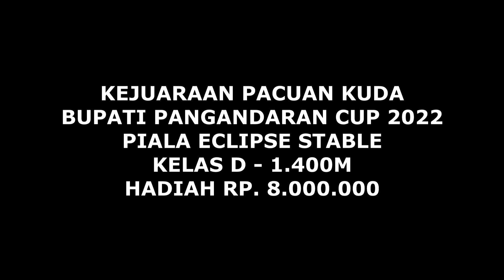PACUAN KUDA PANGANDARAN KELAS D PIALA BUPATI CUP